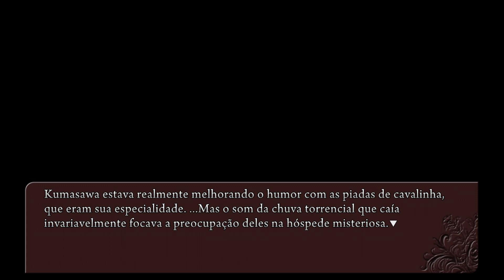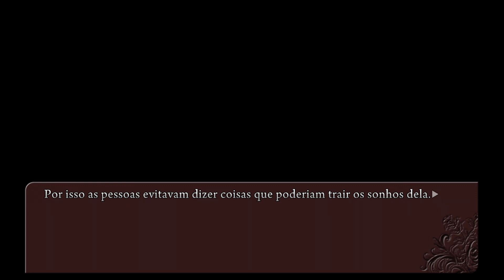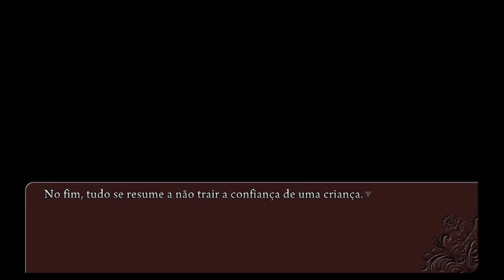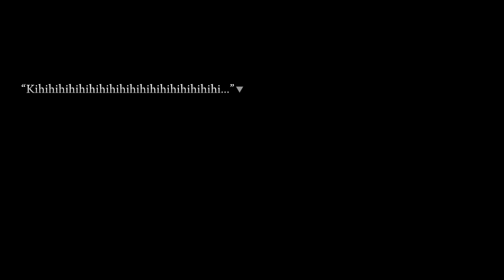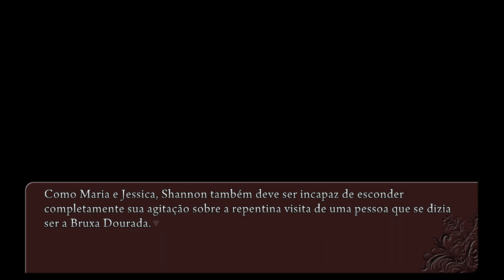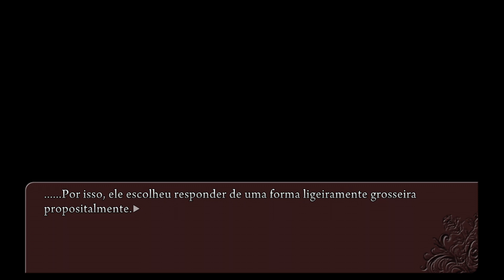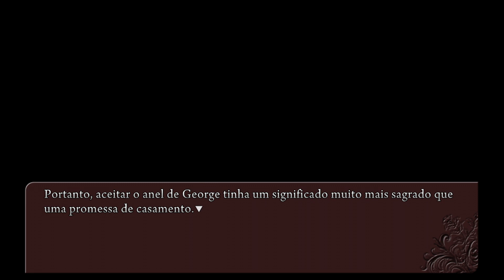Umineko no Naku Koro ni | Episódio 2 - Parte 9: Anel de Casamento (PT-BR)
Nona parte do Episódio 2 de Umineko no Naku Koro ni, traduzido pelo grupo Knox Translations: